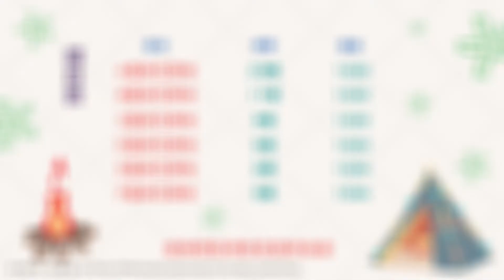露營日誌 EP13｜南投仁愛｜賞梅秘境｜築露中原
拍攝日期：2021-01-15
營區環山圍繞，是個放鬆的好地方
裡面不只有大草皮還有釣魚池、沙坑及戲水池
小朋友一整天都有得玩一點也不無聊
營主介紹了離營區不到5分鐘車程
而且可以免費觀賞梅花的秘境，讚讚讚👍🏻

《工商時間》
✍🏻有問題都可以加LINE聊聊唷！

📣商品1.《全新》蛋捲桌【已售完】
‼️附收納袋&桌下收納網
‼️無段式自由調整高度
‼️運送過程有一點小掉漆，但不影響使用
💲價格：$1260

📣商品2.《全新》蛋捲桌【已售完】
‼️瑕疵比較大，但一樣不影響使用
💲價格：$1000

📣商品3.《全新》防風雙口爐【已售完】
‼️附收納袋
‼️無點火系統
‼️運送過程有一點小刮傷，但不影響使用
‼️高山瓦斯、卡式瓦斯皆可用
⚠️卡式瓦斯需要轉接頭
💲價格(含轉接頭)：$2600
💲價格(不含轉接頭)：$2560
💲轉接頭價格：$70

Twin Musicom創作的「Winter Ride」是依據 創用 CC (姓名標示) 4.0 授權使用。